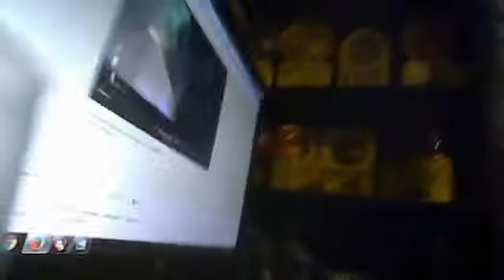Webcam video from May 15, 2014 10:31 PM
Just testing a camera.